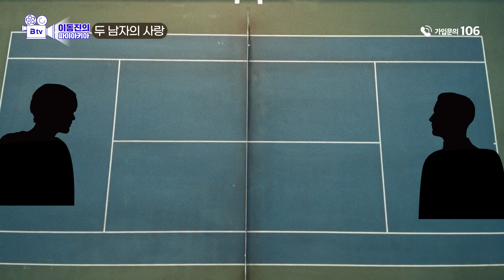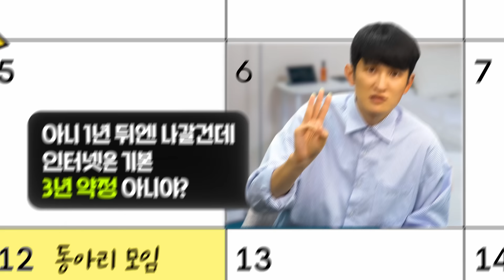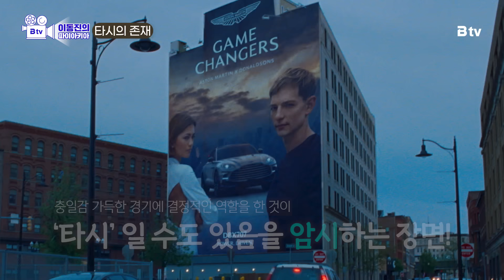테니스 경기와 영화 전체는 사실상 거대한 베드신?! 〈챌린저스〉 심층 리뷰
진짜 경쟁은 테니스 코트 밖에서 시작된다!
세 남녀의 역대급 핫하고 섹시한 신작 〈챌린저스〉
긴장감 넘치는 테니스 경기를 샅샅이 파헤쳐 드립니다!

00:00 인트로
02:03 루카 구아다니노의 작품 세계
03:34 여타 테니스 영화와의 차이점
04:29 현재와 과거가 교직된 영화의 구조
05:55 베드신↔테니스 경기 장면
09:51 두 남자의 사랑
19:52 세 번의 과거 테니스 경기
31:16 타시의 존재
37:22 추천 영화

인터넷, B tv 가입부터 A/S까지! 스스로 앱에서 간편하게!

2030을 위한 온라인 전용 1년 약정 인터넷!

🎬오늘 영상에 나온 영화는 B tv에서 보실  수 있습니다.